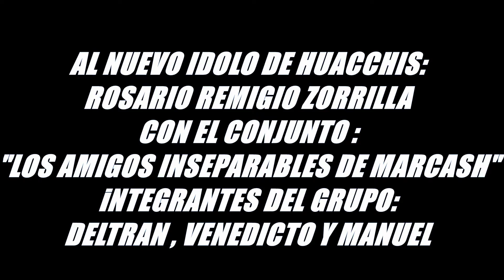ROSARIO REMIGIO ZORRILLA Y LOS INSEPARABLES DE MARCASH HUACCHIS/HUARI/ANCASH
Huacchis Tierra de Alisos y Manantiales  --  Huacchis/Huari/Ancash
Los amigos inseparables de Marcash
LA juventud orgullosa que lleva su acervo musical bien en alto
marcashinos de corazón
COMO  VOCALISTA
ROSARIO REMIGIO  ZORRILLA
BELTRAN  A.  (ARPA)
BENEDICTO  B.  (VIOLIN)
MANUEL    ( VIOLIN)  TACTABANBINO.
ADRIAN ATENCIA FILMS.